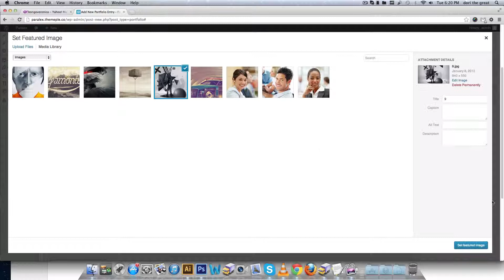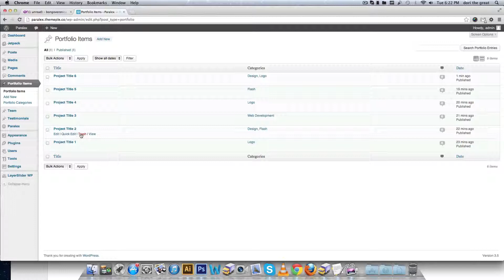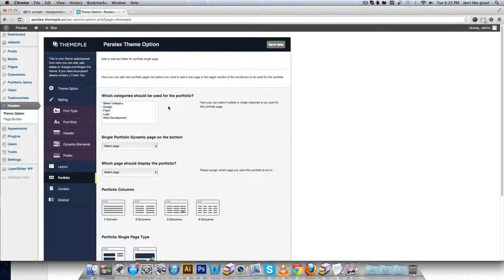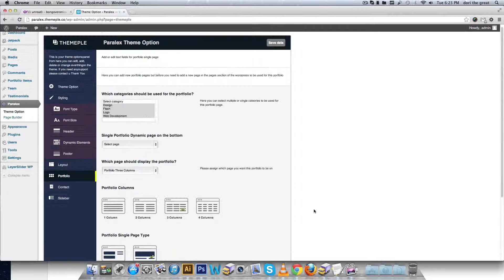Create Portfolio Page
How to create portfolio